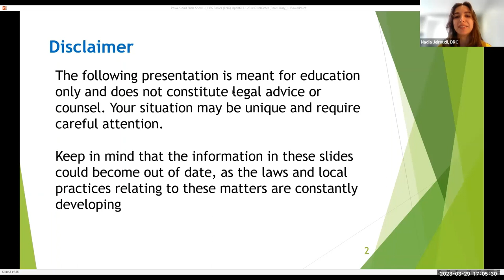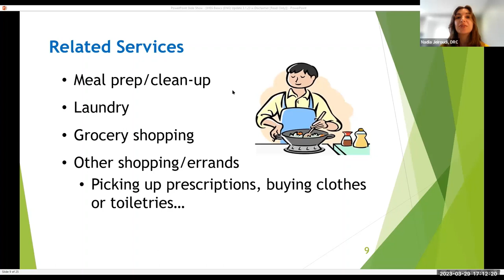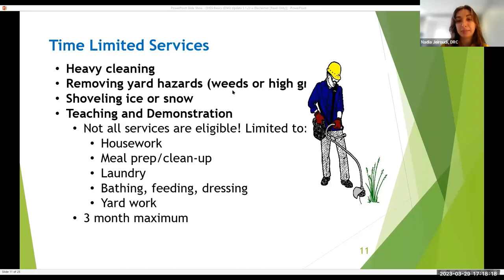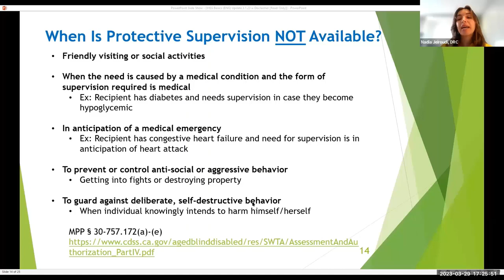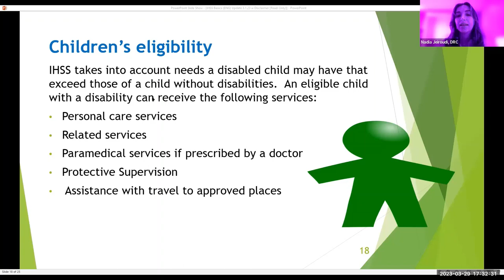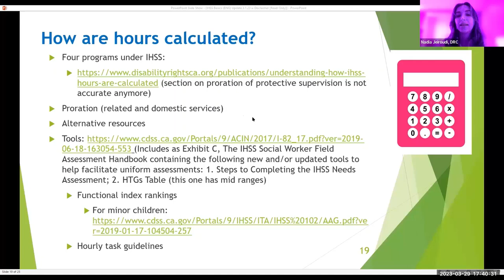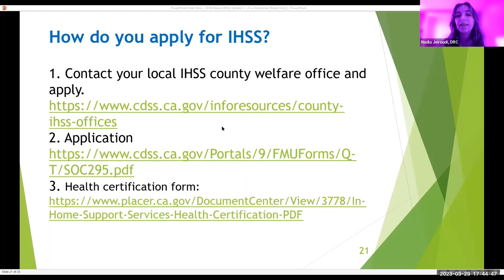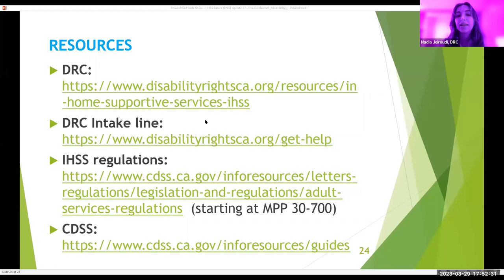In-Home Supportive Services (IHSS) Basics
This training provides a brief overview of In-Home Supportive Services (IHSS) including the following topics: eligibility for IHSS, general services under IHSS, application process, appeals process, and more. Presented by Disability Rights CA.